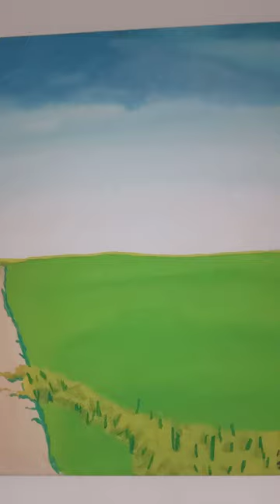art | green street Coloring with pastel colors oil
painting with pastel colors oil